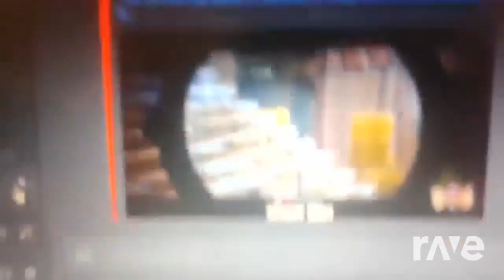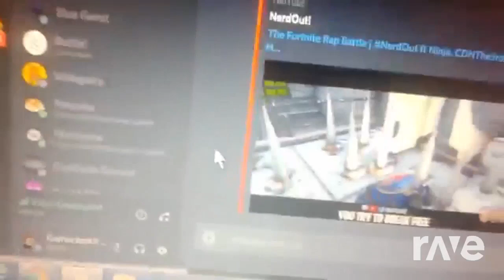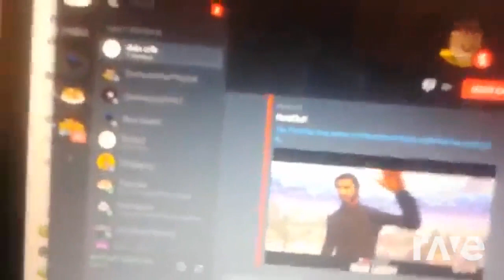Rap Sing ! And Elite Four Music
ALLOW ME TO TEST YOUR POKEMON IN A DANCE BATTLE